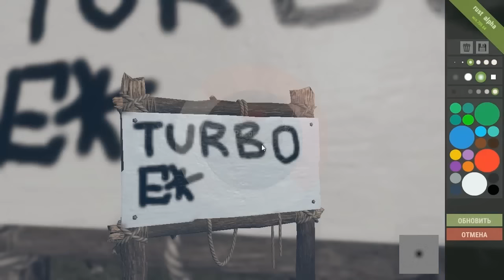NEW Rust ➨ Стройка у RED TOWN! ►#212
➜ Сервер Rust-Tesla
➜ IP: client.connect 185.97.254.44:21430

❏ Продолжаем выживание в Rust!
❏ Ставь Like! Если хочешь больше Rusta!! ✔